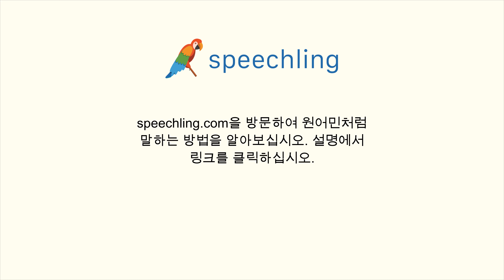러시아어로 "지금은 아무도 없어요." 말하는 법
남자 목소리 :
Сейчас там никого нет.

남성 음성 번역 :
지금은 아무도 없어요.